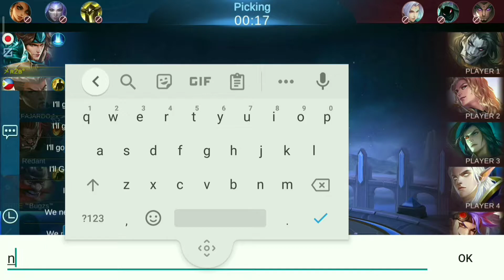New Meta, New Funnel Hero!! - MLBB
New Funnel Hero guys, watch this!

**Note: This new meta hero is our funnel against the enemy funnel Lancelot👌

My team don't know, who will be our funnel, Chou?? Zilong??
Noo...😜
this hero is strong enough to pressure the enemy, Chou and I(Zilong) we split push😅

*Funnel Hero - Gets all the jungle buff

*DO NOT MIND THIS TAGS*

Other tags:

de2nd
zilong
mlbb
heroes
gameplay
arrival
play
funnel